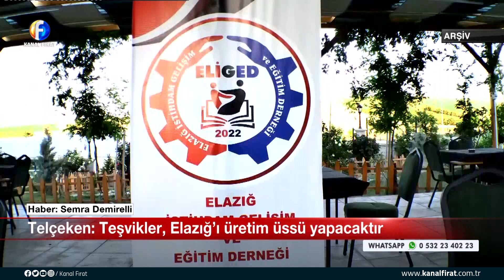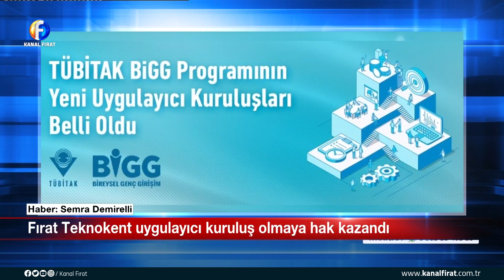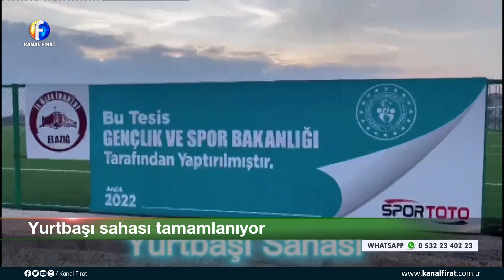Kanal Fırat Ana Haber Bülteni 19 12 2022